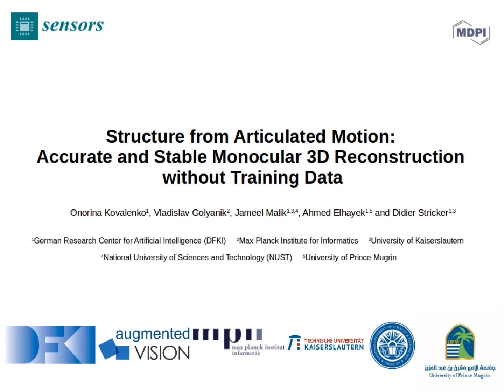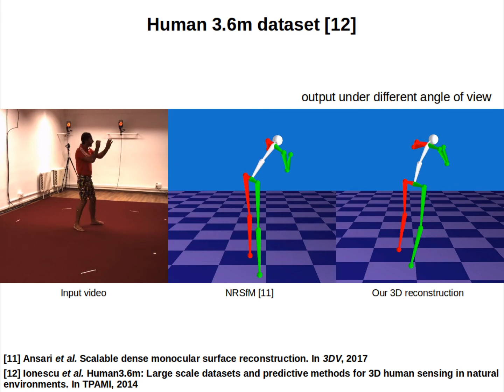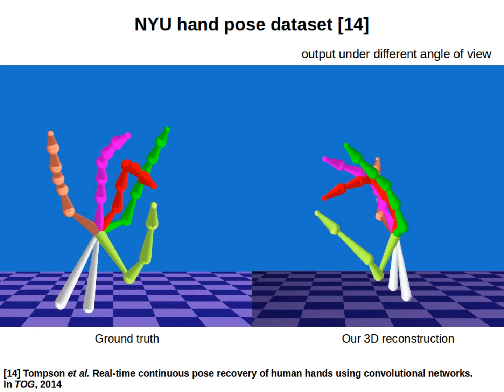Accurate and Stable Monocular 3D Reconstruction without Training Data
This video shows the results of our Structure from Articulated Motion (SfAM) algorithm for articulated 3D structure recovery. SfAM recovers  multiple object and motion types without training on extensive data collections. The method is built upon a general-purpose NRSfM technique while integrating a soft spatio-temporal constraint on the bone lengths. We use alternating optimization strategy to recover optimal geometry (i.e., bone proportions) together with 3D joint positions by enforcing the bone lengths consistency over a series of frames. SfAM is highly robust to noisy 2D annotations, generalizes to arbitrary objects and does not rely on training data. We believe that it brings a new perspective on the domain of monocular 3D recovery of articulated structures, including human motion capture.

More information can be found in our publication:
Kovalenko, O.; Golyanik, V.; Malik, J.; Elhayek, A.; Stricker, D.
Structure from Articulated Motion: Accurate and Stable Monocular 3D Reconstruction without Training Data. Sensors 2019, 19, 4603.